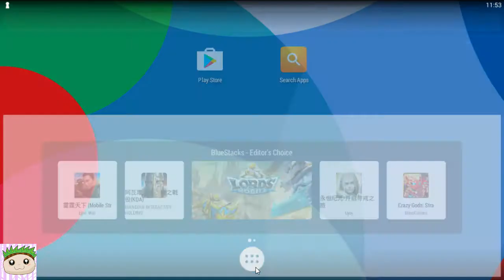Might & Magic: Elemental Guardians - 23 Pulls and Gameplay